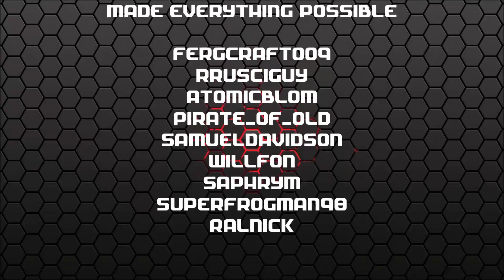HERE WE GO AGAIN! | All The Creators 1.12.1 Modded Server | S2 Ep 1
Need a server? They provide the servers for not only the VC4 LP series, The Coop Life LP series, but for the test server for VC4 and Coop Life, where we check for bugs before next release! And their control panel is awesome, and super easy to use!